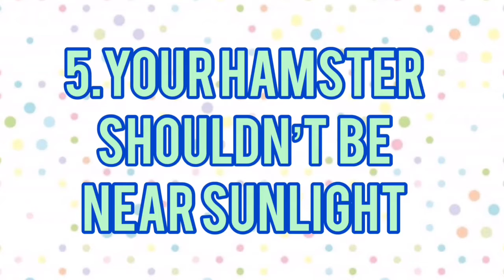5 hamster facts-2020